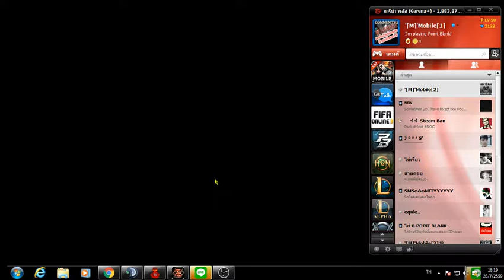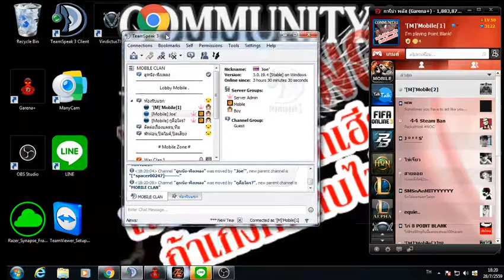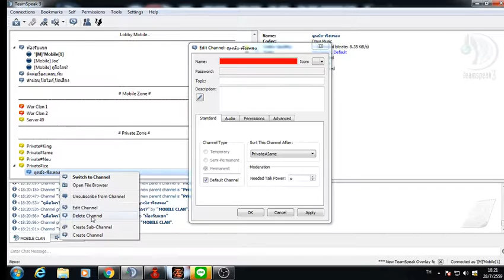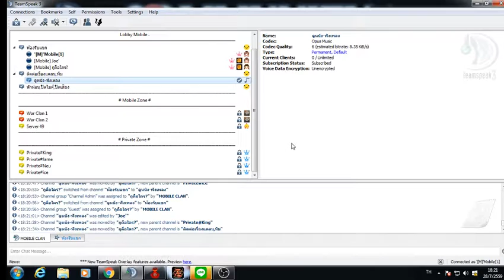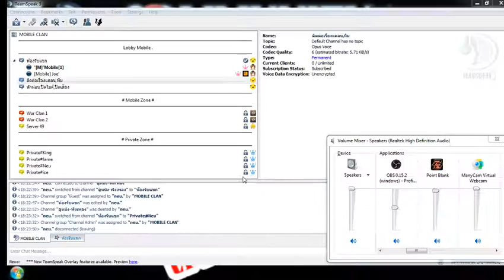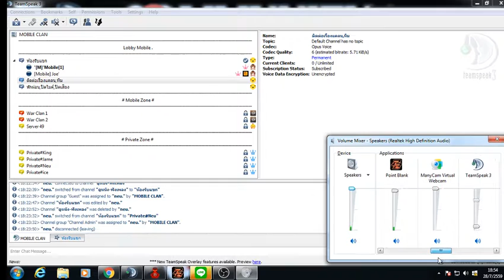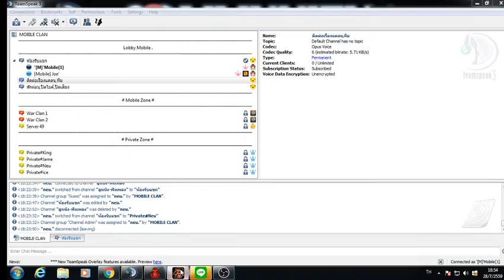Point Blank Clan '[M]'Mobile[1]